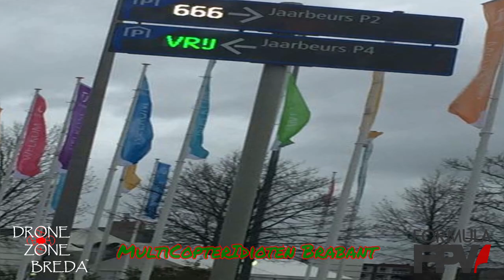DZB/MCIB goes FormulaFPV Garage Racing @ Jaarbeurs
FPV Racing in the parking of the Jaarbeurs in Utrecht, The Netherlands. Organized by FormulaFPV.